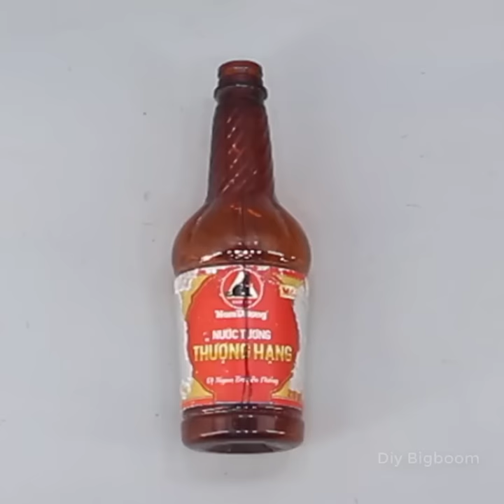Do you Believe these Jute Wall Hanging Craft Ideas are made from Scrap?